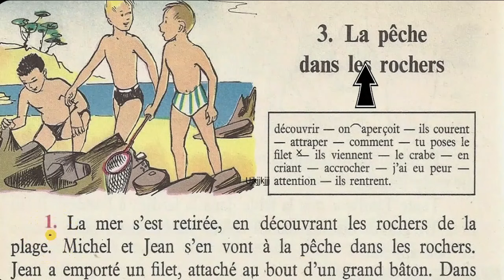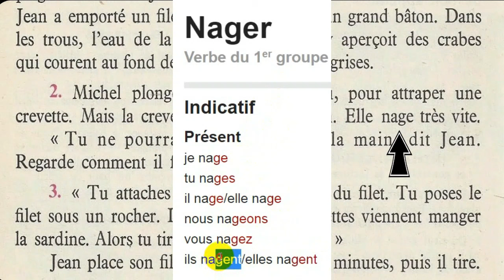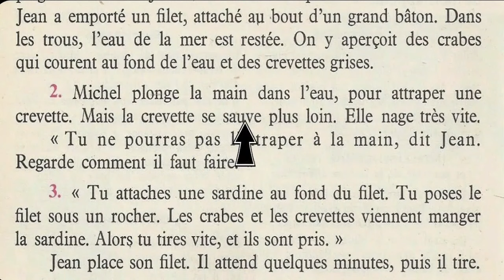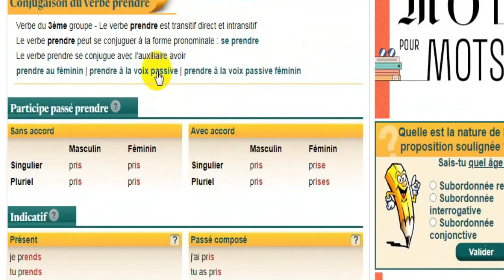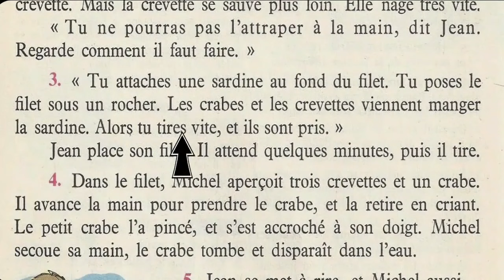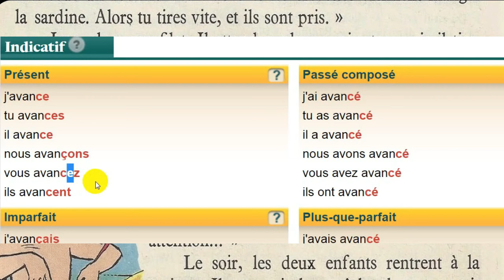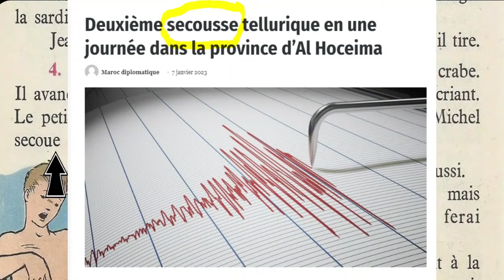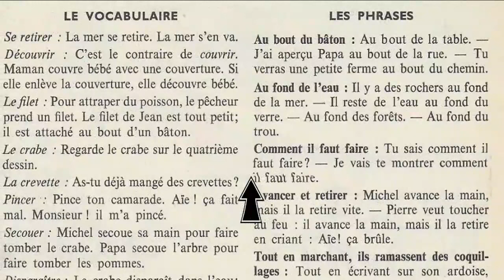Bien lire et comprendre (4ème E.P), la pêche dans les rochers 2/3